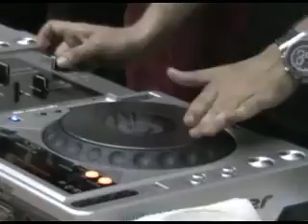INTERCONEXOES HUMANAS (2010).f4v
INTERCONEXOES HUMANAS com DJ Emtransegente no Estudio Auditorio da Radio Moçambique